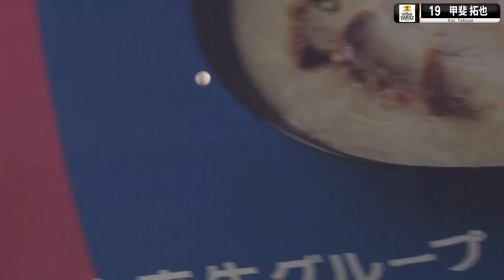Takuya Kai Blasts His 1st Home Run Of The Season As Softbank Beats Seibu 3-2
He may be known for his play behind the plate, the nickname "Kai Cannon" also extends to his power game too